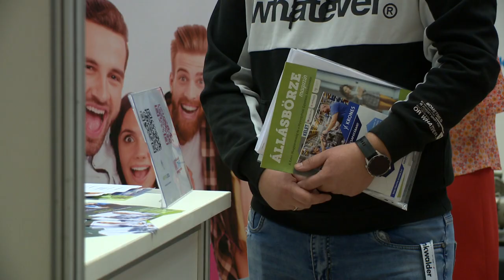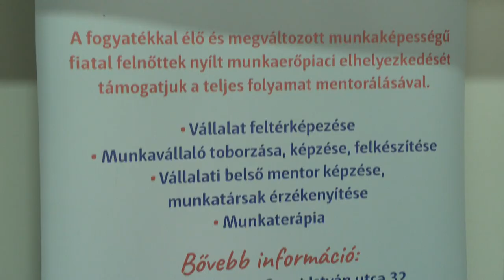Állásbörze a Nyíregyházi Egyetemen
Magas képzettségre van szükség ahhoz, hogy a munkavállalók lépést tudjanak tartani a kor kihívásaival. Ez is elhangzott a Nyíregyházi Egyemen azon az állásbörzén ahol munkáltatók, munkavállalók, ezen belül álláskeresők, profilváltók találkozhattak egymással, kilépve az online térből.